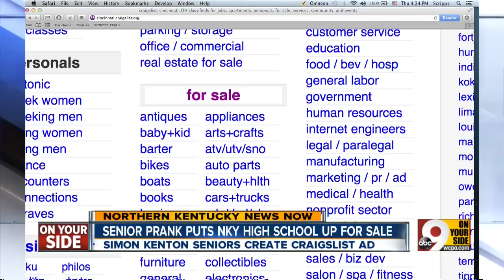Students put school for sale on Craigslist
Senior pranksters offer Simon Kenton HS for $2,014.